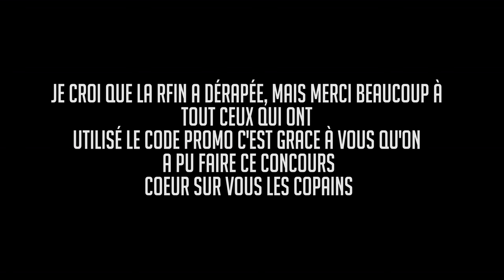ON APPELLE UN ABONNÉ ET LUI FAIT GAGNER 220 EUROS DE PIECES DE BMX !!! résultats concours #1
-5% SUR UNLEADEDBMX  : LENNON5